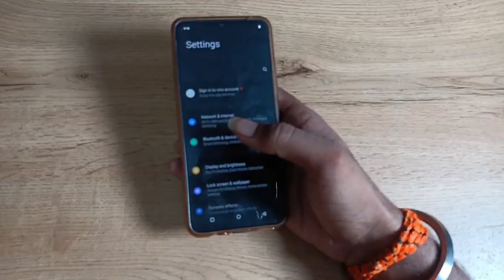how to off dark mode in vivo z1x , dark mode off kaise karen